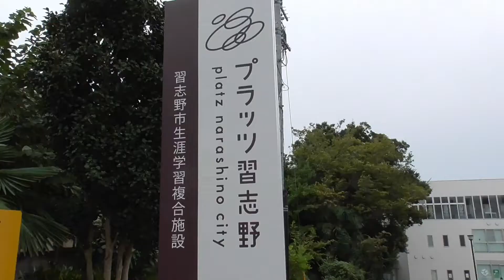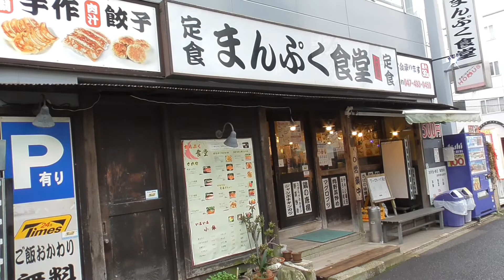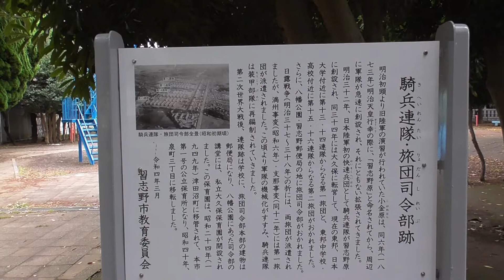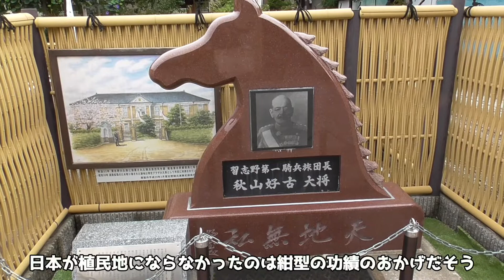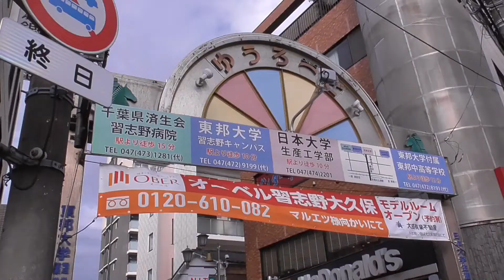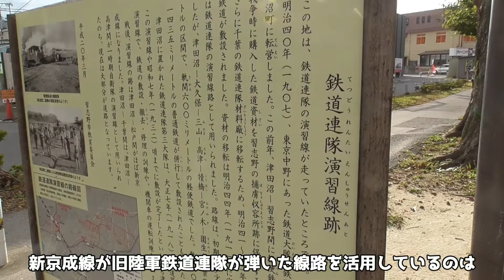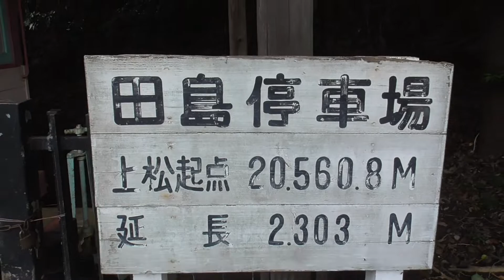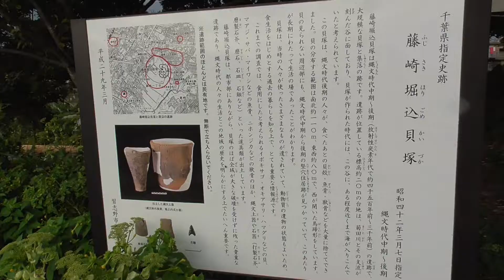【京成大久保散歩】Vol.49 歴史的背景が残る街 街ぶら おそとだいすき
京成大久保周辺と、京成大久保からJR津田沼駅までをお散歩

YouTubeを初めて半年❗️❗️
まずは１０００人突破目指して今後もゆるーくまったり配信していきますのでよろしくお願いします🙇‍♀️

高校と大学があることから学生が行き交う商店街
そこはかつて騎兵連隊の起点となった場所
見た目は現代風でも歴史的背景が色々と残っている
意外とたくさんの歴史に遭遇したお散歩
そしてぷぅたんが共食い❓

⭐️今回訪ずれた場所⭐️

🔽八幡公園
千葉県習志野市大久保４－２

🔽習志野騎兵旅団記念碑
千葉県習志野市大久保１－１７－１４

🍴タコヤキ ハナチャン
千葉県習志野市大久保１－１８－５

🍨3cafe
千葉県習志野市大久保１－１８－9－１０１

🔽鉄道連隊演習線跡
千葉県習志野市大久保１－２２

🔽藤崎森林公園
千葉県習志野市藤崎７－６

🔽旧木曽王滝森林鉄道ディーゼル機関車　田島停車場

🔽旧大沢家住宅
千葉県習志野市藤崎１－１４－４３

🔽藤崎堀込貝塚
千葉県習志野市藤崎１－１３

🔽子安神社
千葉県習志野市藤崎１－４－９

🔽藤崎の大イチョウ
千葉県習志野市藤崎１－８